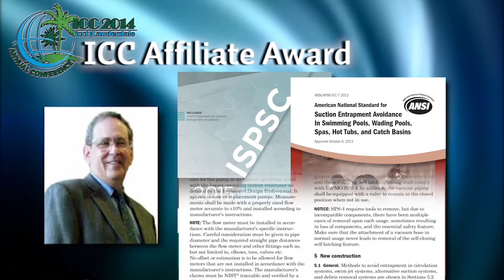2014 ICC Awards Luncheon: Affiliate of the Year Award Video: Carvin DiGiovanni